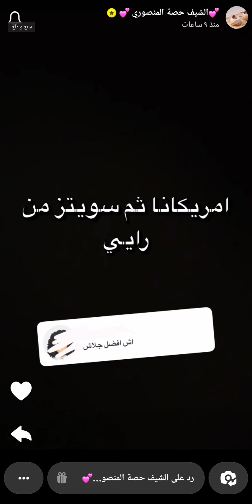صينية الجلاش بالدجاج والتشيدر 🔥 الشيف حصة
صينية الجلاش بالدجاج والتشيدر 🔥  سناب الشيف حصة ...